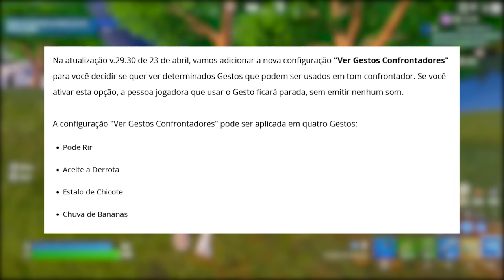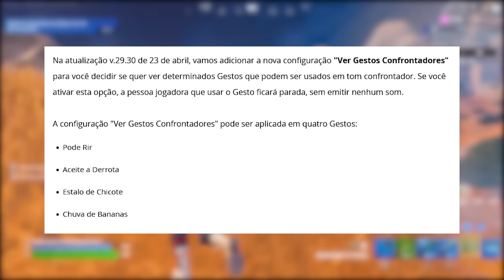FORTNITE - PASSE TEMPORADA 3 FESTIVAL, GESTOS POLÊMICAS e SKINS!